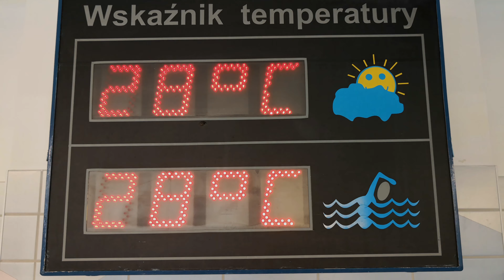Mistrzowstwa Polski Aktorów w Pływaniu 2019. Pływalnia KAPRY Pruszków.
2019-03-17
Na pływalni KAPRY w Pruszkowie odbyła się 15. edycja „Mistrzostw Polski Aktorów w Pływaniu 2019” Około 50 aktorów powitali patroni honorowi imprezy: Krzysztof Rymuza Starosta Pruszkowski i Małgorzatą Pachecką Wójtem Gminy Michałowice. Zawody wygrali: Agnieszka Wrona i Mariusz Rusin. W mistrzostwach uczestniczyli m. in.: Michalina Sosna, Ewelina Ruckgaber, Tatiana Sosna Sarno, Agata Załecka, Aleksandra Radwan, Agnieszka Mrozińska, Arkadiusz Janiczek, Karol Strasburger, Mateusz Banasiuk.